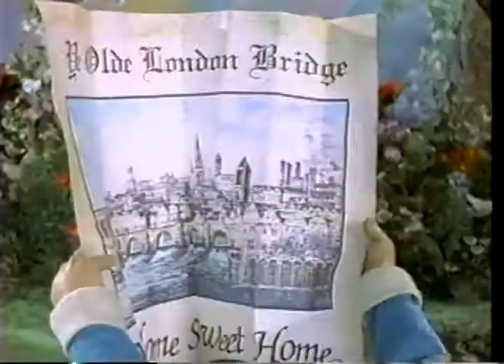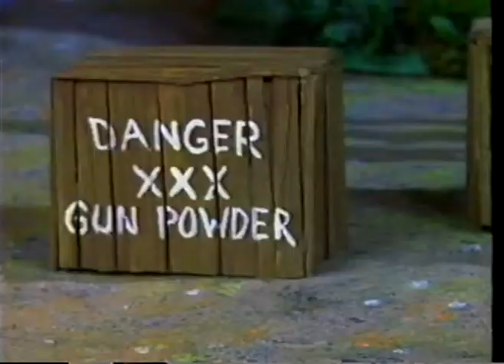Pocahontas - Stop Motion 1995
From the VHS:
This magical and lighthearted film highlights the enchanted life of Pocahontas.
See Pocahontas playing merrily with her friend, Nokomee, the squirrel. Watch as she saves the life of John Smith and brings food to the startivn Jamestown settlers. Live the nightmare as Pocahontas is held captive by the evil Governor Dale. Watch as she frees herself from his control and experiences true love when she meets the man she will marry, John Rolfe. Enjoy the story of an absolutely remarkable women and stand witness to her undying spirits. Great entertainment for the entire family. 31 Minutes. 1995